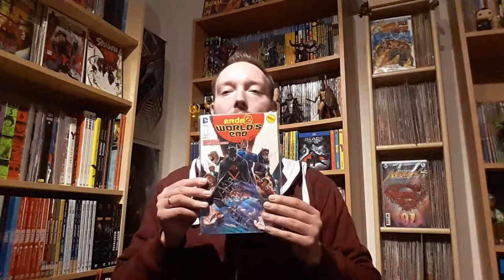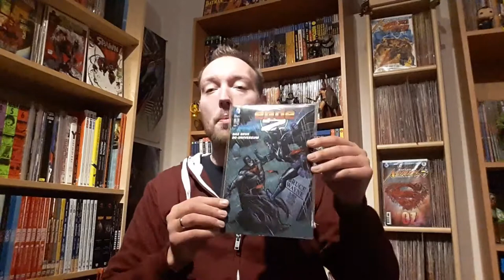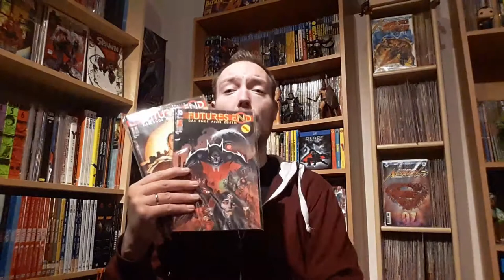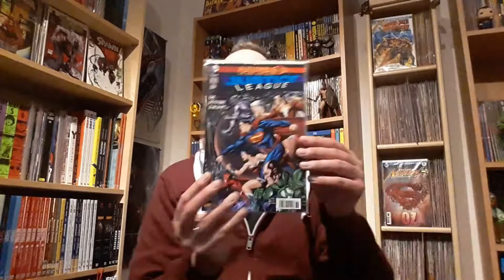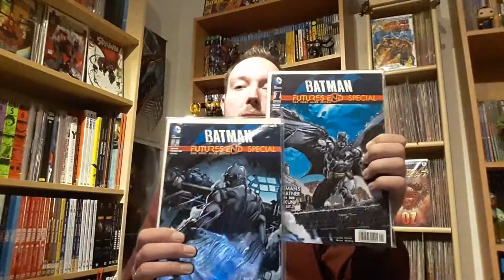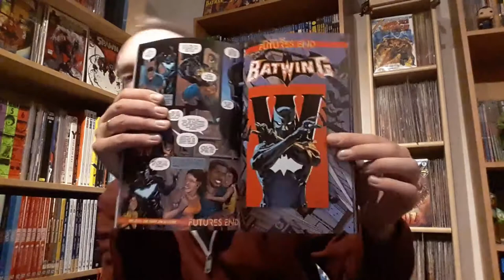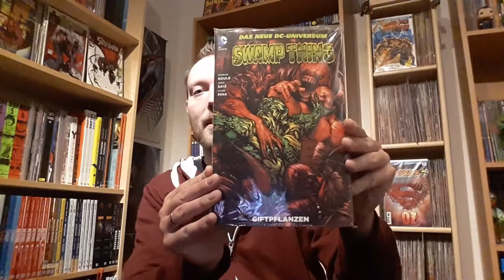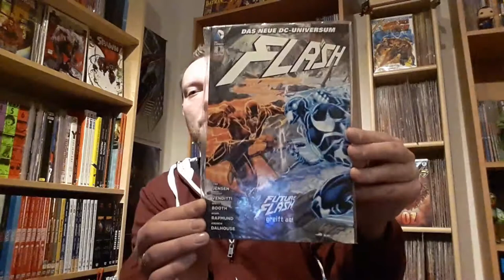Futures End - Das Ende aller Zeiten | Alle Comics zum Event! | Comic Übersicht | DC Comics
Futures End - Das Ende aller Zeiten | Alle Comics zum Event! | Futures End 1 bis 8, Erde Zwei: World's End 1 bis 4, Erde 2 Band 7, Green Lantern Futures End Special 1, Batman Futures End Special 1 und 2, Superman 36, Justice League 35 und 36, Green Lantern Sonderband 38, Sinestro 2, Flash 8, Constantine 3, Superman Wonder Woman 2, Swamp Thing 6, Red Hood und die Outlaws Megaband 3, Red Lanterns 6, Batwing Megaband 3, Aquaman 6, Harley Quinn 5, Batwoman 6, Catwoman 7, Phantom Stranger 2, Birds of Pray Megaband 3 und Pandora 3